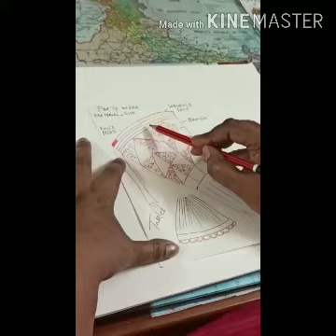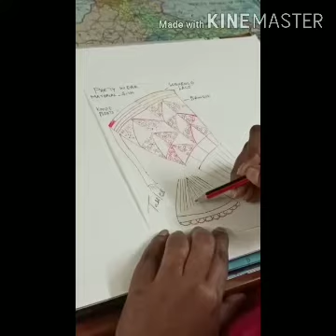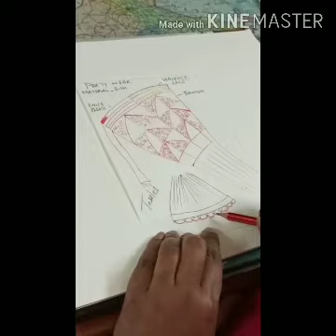FORMAL SILK SCARF (CD207) MRS. SHUKTA PRASAD, H.O.D. CDDM, GWPC BIKANER